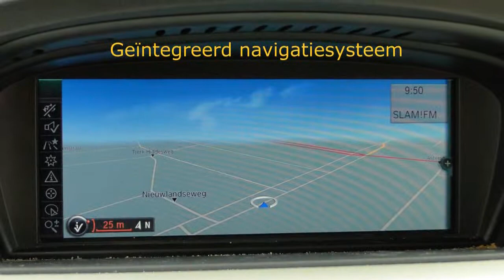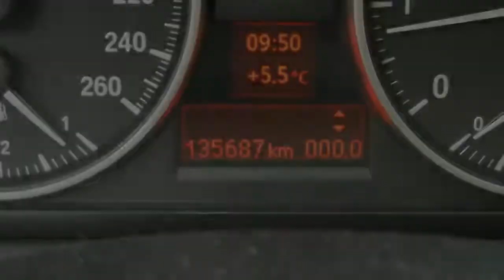BMW 3 Serie 318 (LEER/Navig./Xenon/17"velgen/M pakket)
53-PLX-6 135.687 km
  Prijs:     € 17.900
  Merk:     BMW
  Model:     3 Serie
  Type:     318 (LEER/Navig./Xenon/17"velgen/M pakket)
  Carrosserievorm:     Stationwagon (5 drs)
  Bouwjaar:     2011
  Transmissie:     handgeschakeld
  Kleur:     Donker zwart metallic
  BTW/Marge:     btw
  Brandstof:     benzine
  Energielabel:

Accessoires
* ABS
* Airbag bestuurder
* Airbag passagier
* Airconditioning
* Armsteun achter
* Armsteunen voor
* Armsteun voor
* Bandenspanningcontrolesysteem
* Bi-xenon koplampen
* Boordcomputer
* Cruise control
* Deelbare achterbank (ongelijke delen)
* DSC
* ECC
* Hoofdsteunen actief
* Lichtmetalen velgen
* Metallic lak
* Mistlampen voor
* Navigatiesysteem
* Parkeersensoren achter
* Radio/CD speler
* Ruitensproeiers verwarmbaar
* Startonderbreking
* Stuur bekleed met leder
* Stuurbekrachtiging
* Stuur in hoogte verstelbaar
* Stuur multifunctioneel
* Verwarmbare buitenspiegels
* Zij-airbags voor

LET OP; ZO MEENEEMPRIJS ZONDER BEURT / GARANTIE / TECHNISCH KLAARMAKEN!! Auto van de 1ste eigenaar en dealer onderhouden...Iedere auto die wij verkopen, verkopen wij met Stam kwaliteit: u krijgt een scherp marktconform voorstel, we zijn transparant in onze prijsstelling en bovendien krijgt u de persoonlijke aandacht die u verdient. Wij voorzien klanten van een advies op maat en een persoonlijk voorstel in onze showroom. Stam bestaat 100 jaar en heeft veel STAMbassadeurs mogen verwelkomen door verkoop en onderhoud van auto?s. Wij gaan voor een 10 wat betreft aanbeveling door onze klanten. Wij verwelkomen u graag als klant bij Stam!

Aanbieder
Stam Renault Hilversum
Bosdrift 140a
1215AP HILVERSUM